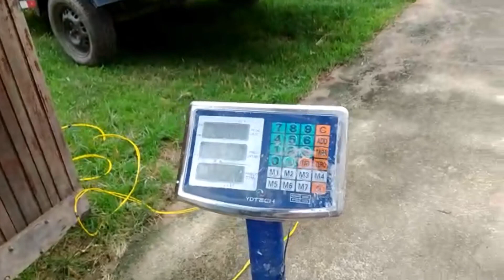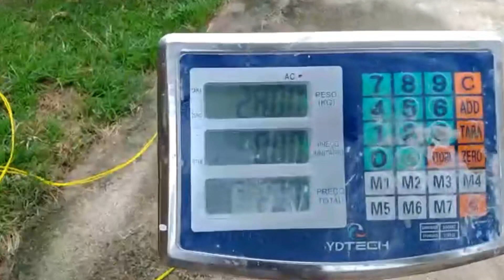DIA DE VISITAS NO GUARDIÕES 😀😀😀